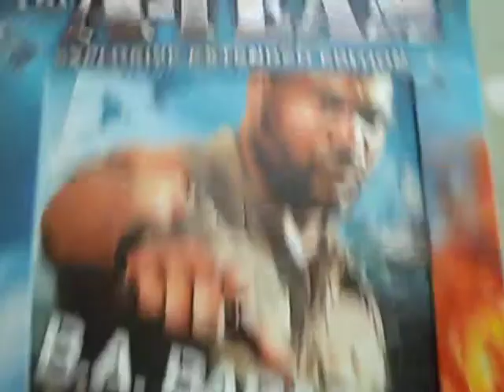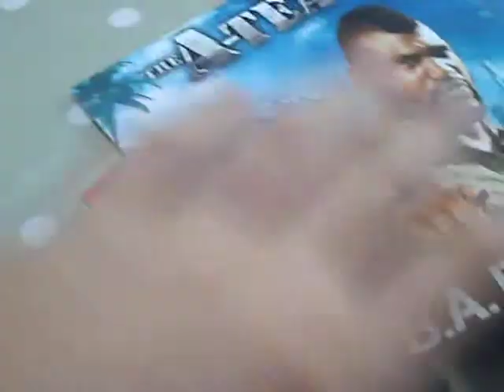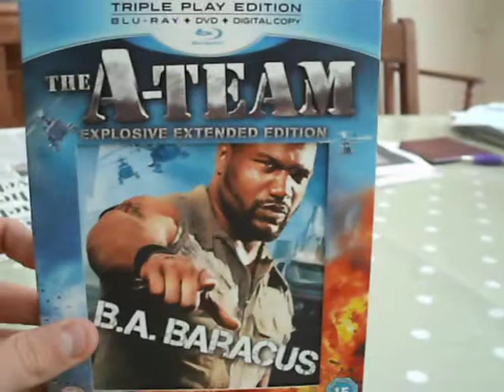The A-Team Blu ray Review